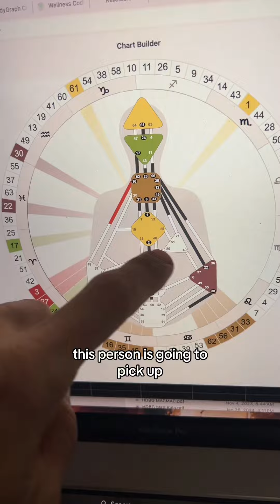Thr biggest mistake people make at social events is showing up as someone other than themselves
Thr biggest mistake people make at social events is showing up as someone other than themselves. Heres how i do big energy events as a reflector!